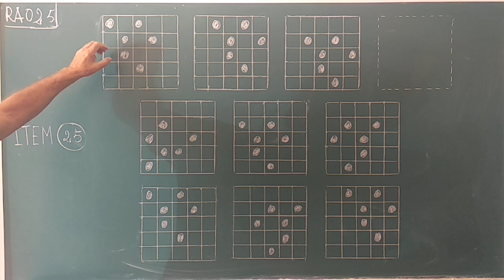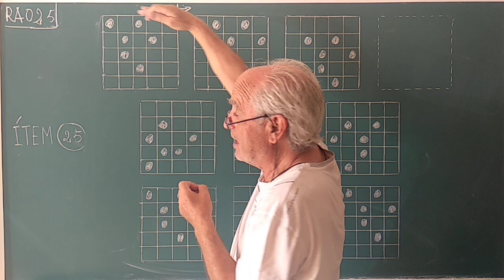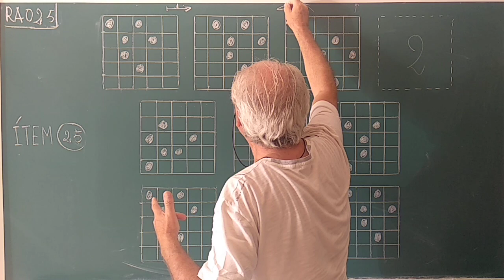RA025 RAZONAMIENTO ABSTRACTO (ítem25)